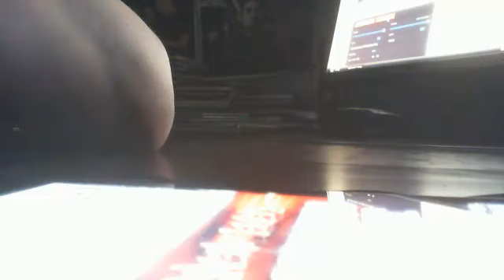@WWE@CFO$ - REbEL HEART